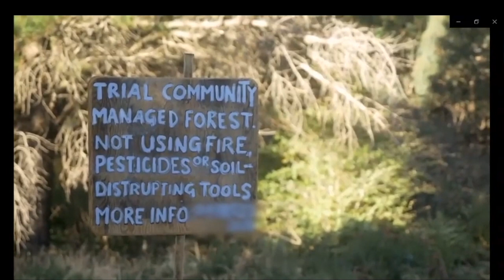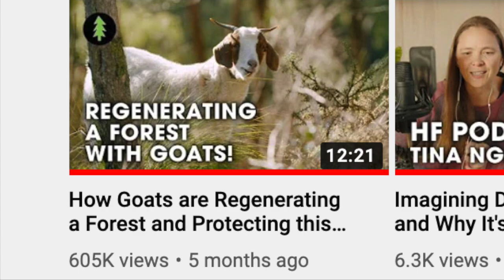Reclaiming a “custodial species’ approach (to forestry, using goats)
Young Reporters for the Environment (YRE) and the Foundation for Environmental Education (FEE) hosted the recent webinar, 'How goats can regenerate our forests'. This is an edited version of Patrick's latest presentation, which includes excerpts from Happen Films 'From weedy forests to grassy woodlands.'